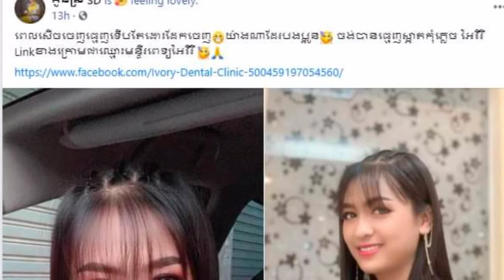សម្ផស្ស នាង គន្ធា កាន់តែប្លែកស្រស់ស្អាតខ្លាំង ក្រោយដោះធ្មេញដែកចេញ {រឿងរ៉ាវតារា}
សូមស្វាគមន៍មកកាន់ឆាណែល រឿងរ៉ាវតារា

សូមអរគុណ!!!